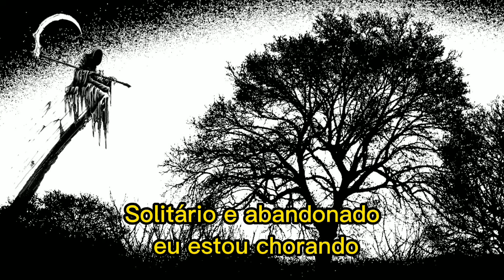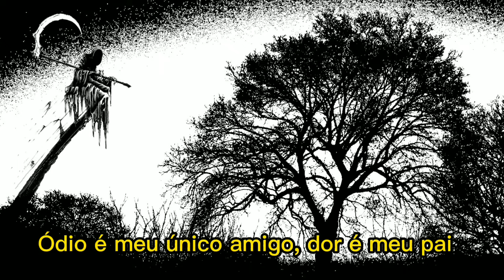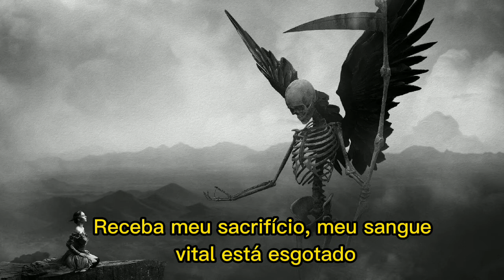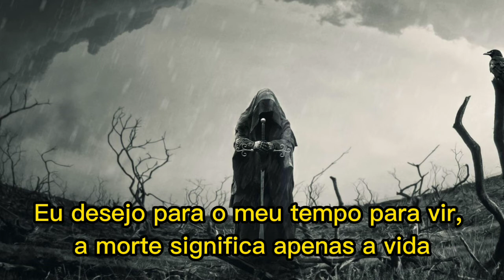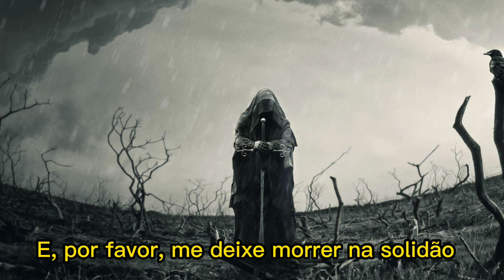Candlemass - Solitude (legendado PT-BR)